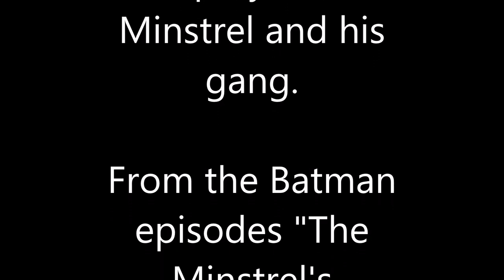Robin in Peril 33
From the Batman episodes "The Minstrel's Shakedown" & "Barbequed Batman."